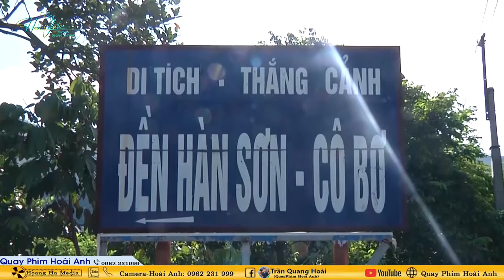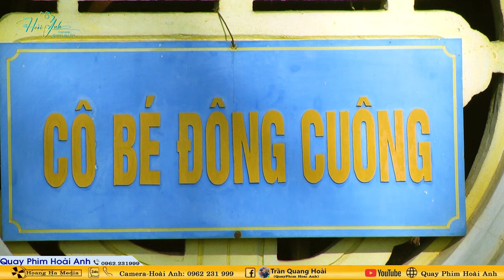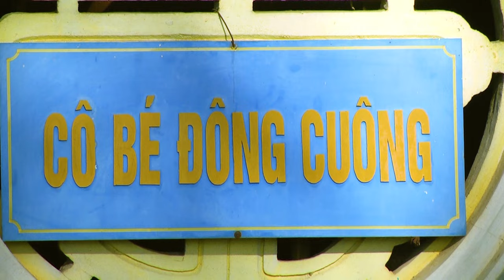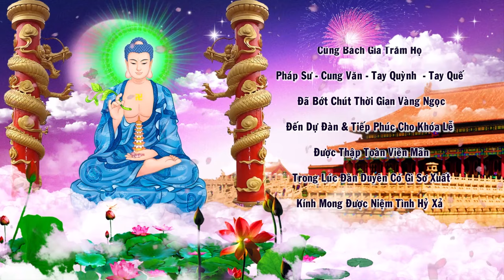Thanh Đồng Giáp Thu Thuỷ Tiến Thảo Sơn Trang - Loan Giá Tại Đông Cuông Linh Từ Ngày 24/08/2024 P2